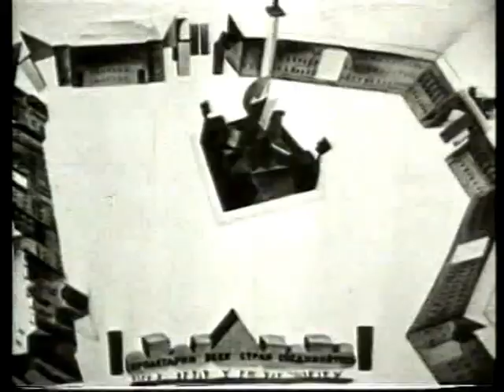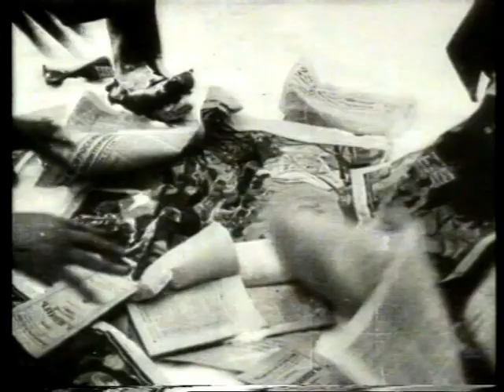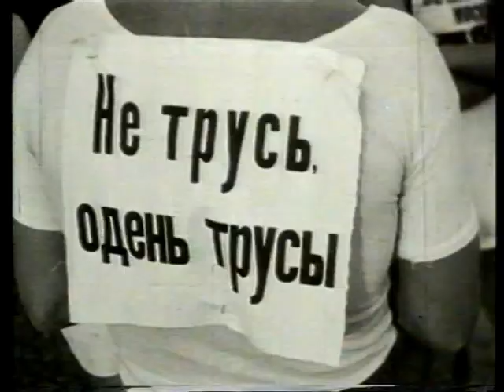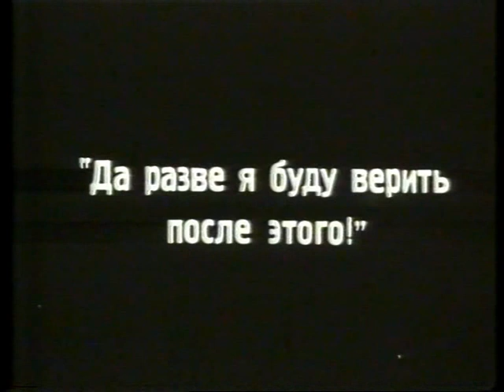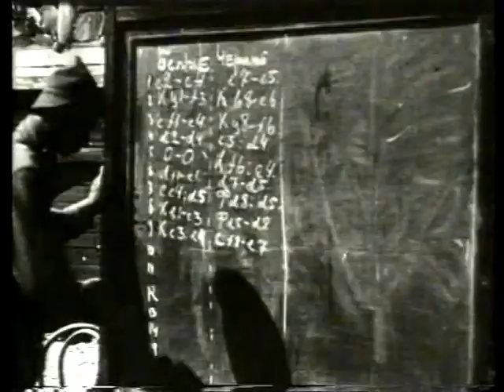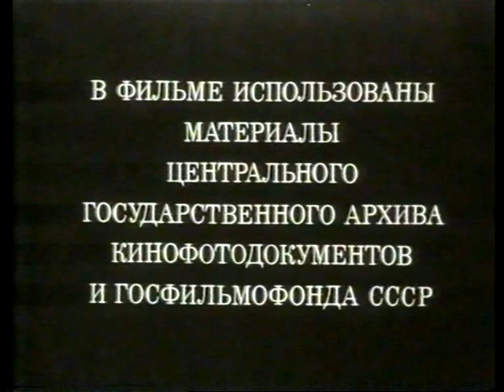"Праздники революции" 1972 г.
Документальный фильм "Праздники революции" 1972 г.

Режиссер: И.Григорьев
Авторы сценария: И.Григорьев, З.Гердт
Оператор: В.Тарусов